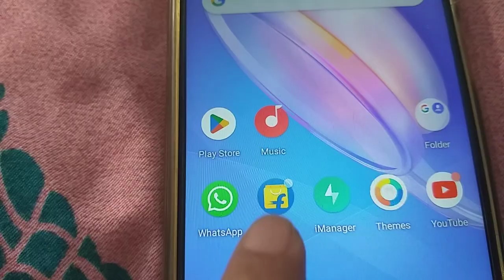सुबह सुबह उठते ही मैंने अपना घाटा कर लिया 🤒